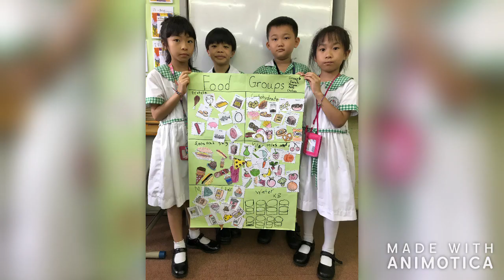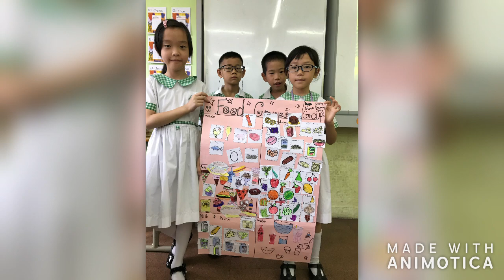P2A Batch 2018-2019, Macao Sam Yuk Middle School of Seventh-Day Adventists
Mr. Mike's first homeroom in Macao